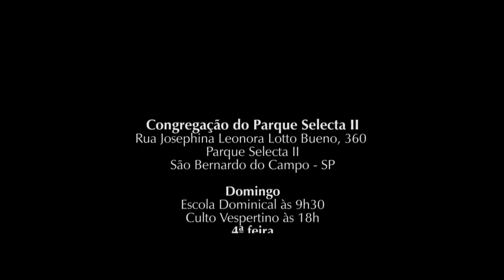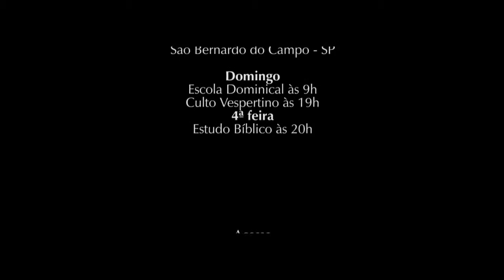1ª IPSBC - A Igreja de DEUS (2) - Rev. Hermisten - 31/Jan/2016 - Culto Vespertino